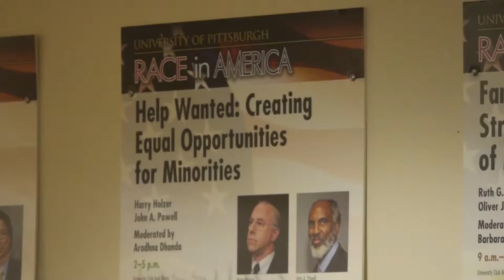Pittsburgh Police Chief Cameron McLay Visits Pitt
Pittsburgh Police Chief visited the Center for Race and Social Problems at the University this Thursday, where he highlighted a few key points where he felt policing could be altered and made more effective.

Watch a clip from his speech on police legitimacy.

Filmed by Mason Lazarcheff
Edited by Mason Lazarcheff and Sydney Harper